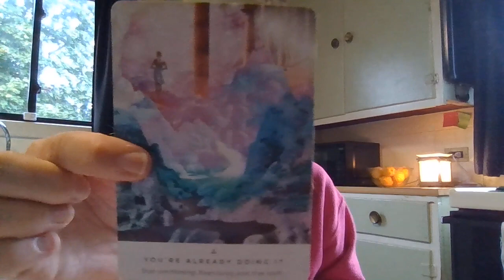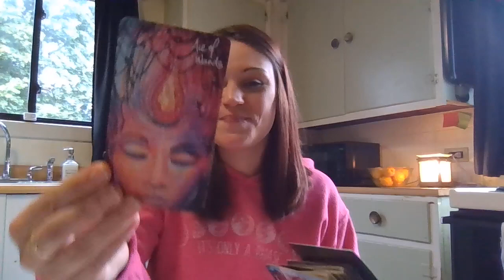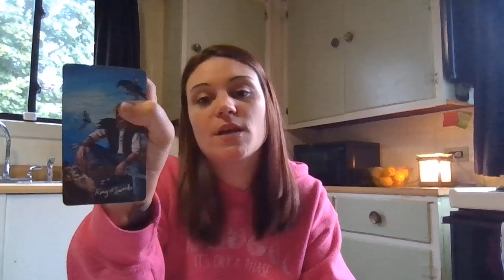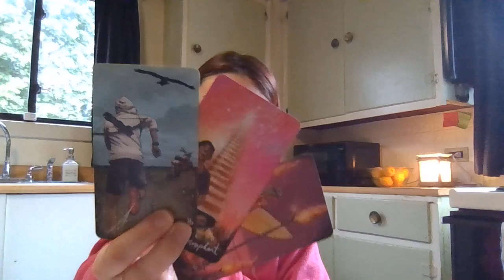Aquarius *Hermit Mode*